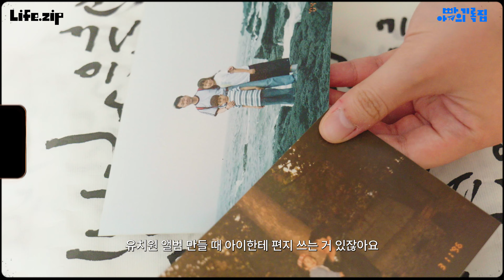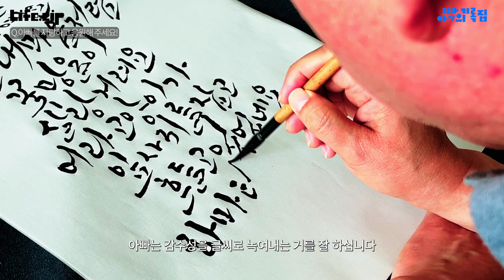무엇이든 할 수 있는 아빠에게, 어버이날 전하는 따뜻한 마음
집에서의 활동이 익숙하고 무엇이든 잘 만든다는 인식이 많은 엄마에 비해, 집 밖에서 보내온 시간이 많은 아빠들은 집에서 어떻게 시간을 보내야 할지 모르거나 고민이신 분들이 많은 것 같아요. 가족들을 위해 열심히 일에 매진하느라 내가 좋아하는 것이 무엇인지 발견하지 못한 채 세월이 훌쩍 흘러버렸지만, 나는 기억해요. 우리 아빠가 언제, 무엇을 할 때 기뻐했고 행복해하셨었는지 말이에요.

'아빠의기록집' 은 집에서 나만의 우주를 만들어 나가기 위한 아빠의 숨은 재능과 창작의 씨앗을 발견하고 응원하기 위해 준비한 가정의 달 스페셜 프로젝트입니다.

여러분은 아빠에게 쓴 마지막 편지가 언제인지 기억하시나요? 5월 8일 어버이날을 맞아, 네 명의 자녀분들과 오랜 시간 집에서 지켜봐 왔던 다재다능한 아빠의 숨은 재능을 발견하고 응원하는 마음을 영민 작가님이 직접 만든 한정판 ‘YOU ARE THE BEST’ 편지지에 담아 보는 시간을 가졌습니다.

예술가인 아빠의 다양한 재능을 물려받은 크리에이터 상진 님,
아빠의 아들에서 이제는 아들바보 아빠가 된 혁진 님,
유쾌하고 발랄한 아빠를 쏙 빼닮은 밝은 에너지의 첫째 딸 소정 님,
한문 선생님을 꿈꾸며 10년 넘게 캘리그라피를 쓰고 있는 아빠를 응원하는 민정 님까지!

총 네 명의 자녀분과 기록한 '아빠의기록집'을 보며
집스터 여러분들도 아빠에 대해 생각해 보는 시간을 가지며 집에서 아빠의 숨은 재능을 발견해 보시고,
이번 어버이날에는 아빠를 향한 응원의 마음을 편지에 꾹꾹 눌러 담아 전해보면 어떨까요? 🙂

𝗖𝗮𝘀𝘁 SangJin Kim, Hyokjin Kang, Sojung Kim, Minjeong Kim
𝗟𝗲𝘁𝘁𝗲𝗿 𝗗𝗲𝘀𝗶𝗴𝗻 Youngmin
𝗩𝗶𝗱𝗲𝗼 & 𝗘𝗱𝗶𝘁 Soohyun Lee
𝗣𝗿𝗼𝗱𝘂𝗰𝗲𝗿/𝗣𝗵𝗼𝘁𝗼 & 𝗘𝗱𝗶𝘁 Hyeyoon Chung, Yesi Choi
𝗗𝗲𝘀𝗶𝗴𝗻 Jaehyung Park
𝗣𝗿𝗼𝗱𝘂𝗰𝘁𝗶𝗼𝗻 SIDE Collective